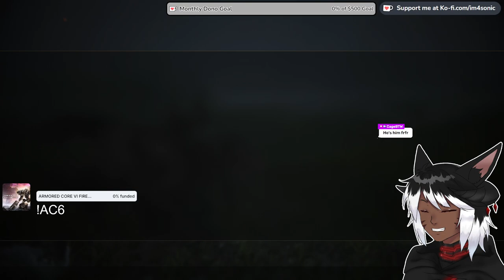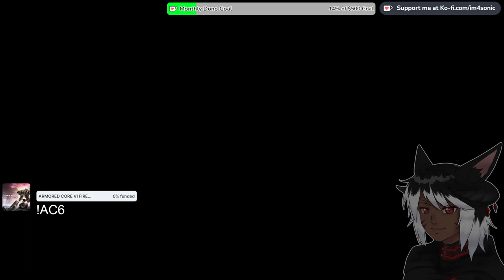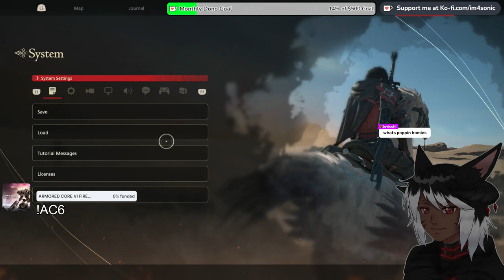WHERE IN THE WORLD IS HUGO KUPKA?! | FINAL FANTASY XVI | #8